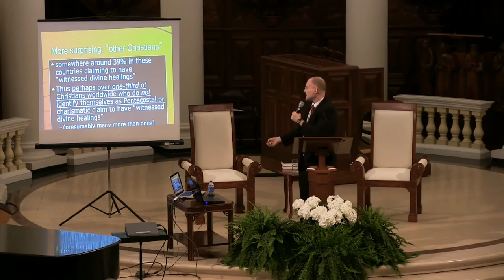Gary Habermas and Craig Keener